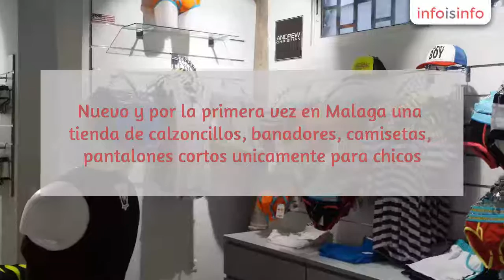Bañadores en Málaga - GUAPO - InfoIsInfo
GUAPO, Bañadores en Málaga. Más Información

•Nuevo y por la primera vez en Malaga una tienda de calzoncillos, banadores, camisetas, pantalones cortos unicamente para  chicos.

•Muchas marcas para encontrar exactamente lo que buscas y que no encontraras en otro sitio ! la marca Exponent por ejemplo la tenemos en GUAPO en exclusividad europeana. Otras marcas nuevas en Andalucia : Pull-In o Garçon Français ! tenemos tambien muchos modelos de Andrew Christian, Aussiebum,XTG, Speedo, Diesel hasta mas de 500 unidades y a todos precios a partir de 5 €.

•Una idea diferente de regalo para todas ocasiones, bodas, despedidas, cumpleaños y mucho mas...

•Disfruta de una grande variedad de articulos :

Calconzillos, bañadores, boxers, boxers largo, Tanga, Jockstrap, camisetas, pantalones cortos para la casa o para fuera (gim, playa)

•Las marcas que encontraras son :

ANDREW CHRISTIAN, AUSSIEBUM, DIESEL, DIM, EXPONENT, GARCON FRANCAIS, MODUS VIVENDI, PLAYBOY,PULL-IN,  PUMP!, ROUNDERBUM, SPEEDO, UNNO, XTG

Y muy pronto otras marcas.. .Nouveau et pour la première fois à Malaga, une boutique de sous-vêtements et maillots de bain destinés uniquement aux hommes.La boutique représente plus d'une dizaine de marques connues. Vous pourrez aisément trouver tous les sous-vêtements que vous cherchez.Parmi les marques représentées: Andrew Christian, Aussiebum, Diesel, Dim, Exponent, Garçon Français, Modus Vivendi, Pump!, Pull-in, Play-Boy, Speedo, Unno et XTG.Venez nous rendre visite : Calle Alamos1 - Malaga (Centre historique - Proche de la place de la Merced) For the first time in Malaga, an underwear and swimwear shop for men.

The shop have more than a dozen well-known brands. You can easily find all the underwear you are looking for .

Amo

Andrew Christian : Ropa interior, Bañador, Camiseta, Pantalon Corto, Gorra Aussiebum : Ropa interior, Bañador Diesel : Ropa interior, Bañador, Camiseta, Dim : Ropa interior   Decojones : Ropa interior   Exponent : Ropa interior, Camiseta Garçon Français : Ropa interiorModus Vivendi : Ropa interior, Bañador, Camiseta, pantalon corto Pump! : Ropa interior Pull-In : Ropa interior  Play-Boy : Ropa interior Speedo : Bañador Unno : Ropa interior XTG : Ropa interior, Bañador, Camiseta